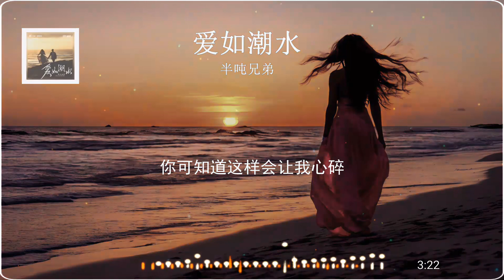2024華語網絡流行音樂 ||《愛如潮水》|| 半噸兄弟 || 動態歌詞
爱如潮水 - 半吨兄弟
词：李宗盛
曲：黎沸挥
原唱：张信哲
不问你为何流眼泪
不在乎你心里还有谁
且让我给你安慰
不论结局是喜是悲
走过千山万水
在我心里你永远是那么美
既然爱了就不后悔
再多的苦我也愿意背
我的爱如潮水
爱如潮水将我向你推
紧紧跟随
爱如潮水它将你我包围
我再也不愿见你在深夜里买醉
不愿别的男人见识你的妩媚
你该知道这样会让我心碎
答应我你从此不在深夜里徘徊
不要轻易尝试放纵的滋味
你可知道这样会让我心碎